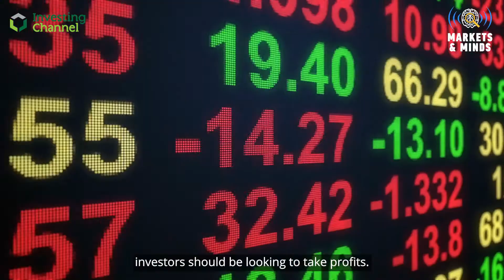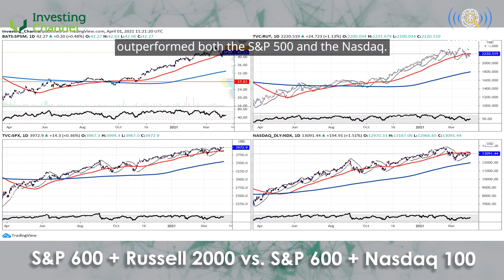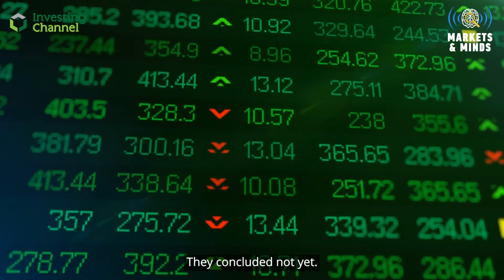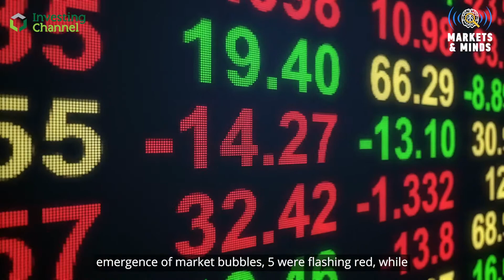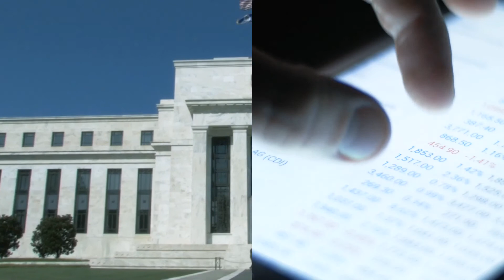Markets & Minds: The End of the Line for Small Caps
Small caps have experienced something of a boon in recent years, however, could an overheating economy result in something of a crash? Some banks are definitely fearing for the worst.